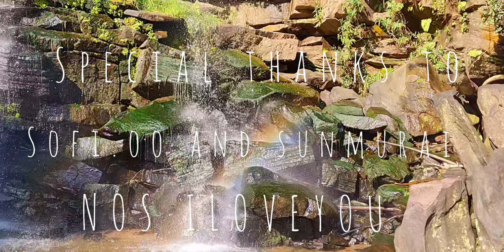Ildiko Virag WHY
WHY WHY
TELL ME WHY YOU LOVE ME SO
WHY WHY
TELL ME WHY YOU
LOVE ME SO LOVE ME SO MUCH

WE COLLIDE
OH OH OH YEAHHHH

WE COLLIDE
LIKE STARS IN THE UNIVERSE
WE CAN SHINE
IF WE LET GO
FROM ALL THE THINGS THAT TAKE CONTROLE OF US

WHY WHY
WHY WHY
UHHHH YEAHHHHH AHHHHHH AHHHHH

FROM ALL THE THINGS
THAT TAKE CONTROLE OF US
WE WILL EXPLODE
TURN INTO LIGHT
WE ARE CAPABLE CAPABLE
OF GREAT GREAT GREAT GREAT LOVE
WHY WHY
WHY WHY
WHY WHY
WHY WHY

WRITTEN BY ILDIKO VIRAG
PRODUCED BY BAUMSOUNDBERLIN AND ILDIKO VIRAG
MIXED AND MASTERED BY BAUMSOUNDBERLIN

THIS VIDEO IS MADE BY MYSELF AND 100% MADE  WITH LOVE

I CANNOT ADEQUATELY EXPRESS MY GRATITUDE TO ALL THE PEOPLE WHO HAVE FOUGHT AND EVEN GIVEN THEIR LIVES  TO FIGHT AGAINST THE PERSECUTION AND OPPRESSION OF  THE LGBTQIBIPOC COMMUNITY

YOUR SACRIFICES ARE NOT AND WILL NEVER BE IN VAIN

WE WILL CONTINUE FIGHT

LOVE ILDIKO